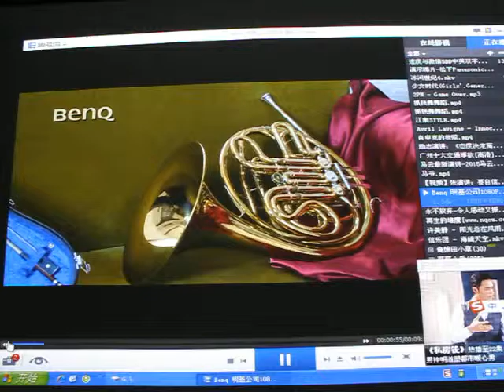DLP model movie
DLP projector model  for   daylight product demostration